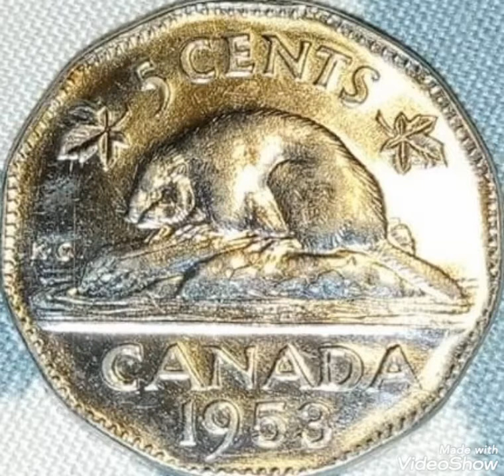1953 Canada & 5 Cents ,coin value and price rare .